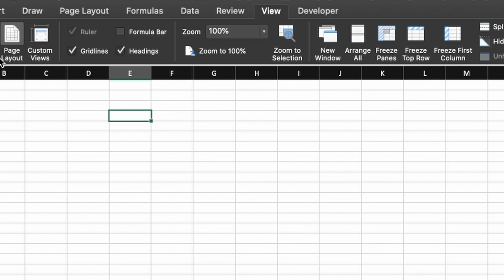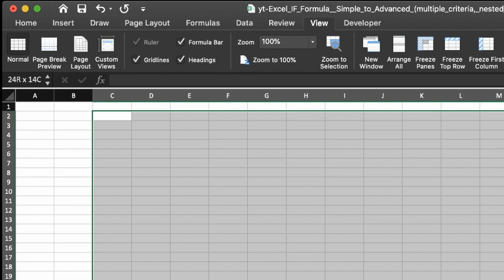لو الخطوط بين الخلايا اتمسحت في الاكسيل .. اعمل اية ؟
للمزيد من الفيديوهات ٫ ادخل علي موقعنا